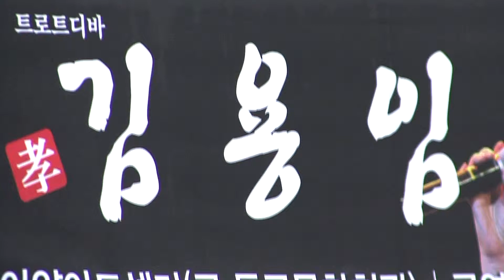김용임 애창곡2014대구콘서트